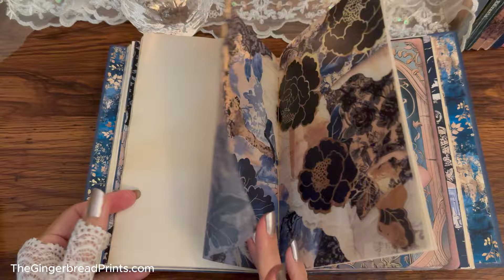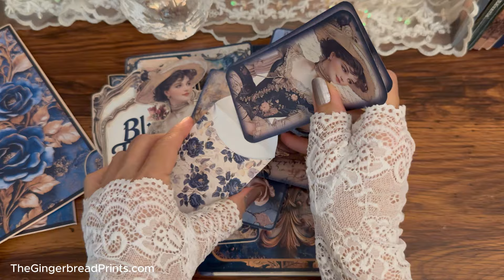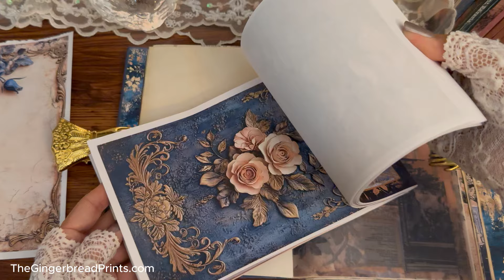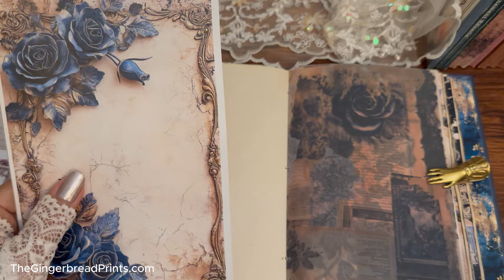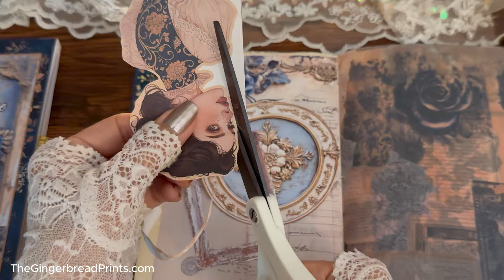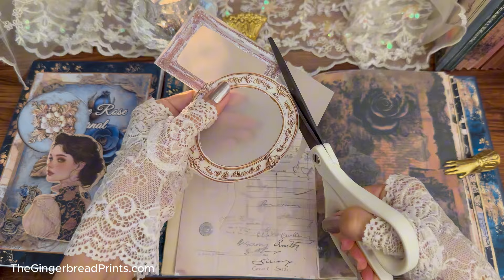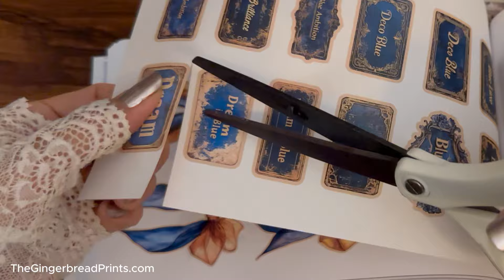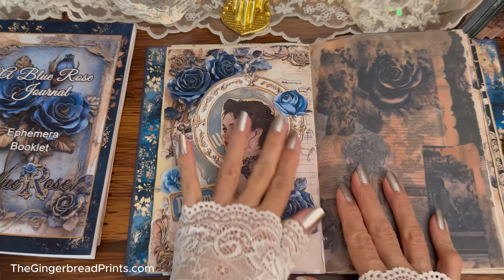ASMR Create Layered Frame Pocket | New Release A Blue Rose Journal Collection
Introducing our latest collection: 'A Blue Rose Journal vol.2.' This collection features three distinct kits: the Journal Kit, the Add-on Kit, and the Booklet Kit. Dive into this video for a detailed look at each component of the collection.

In the second part of the video, we demonstrate how to use these kits to craft a collage page. Watch as we layer two overlapping frames to create a hidden pocket, perfect for tucking away a tag inside.

If you are interested in buying this collection here are the links:
Digital printabe:

Physical book:
A Bule Rose Journal vol.2

Images used are from these booklets:
Digital Booklet links:

Enchanting Visions Booklet:

TheGingerbreadPrints' Etsy shop (loyalty program does not apply):
TheGingerbreadPrints.etsy.com